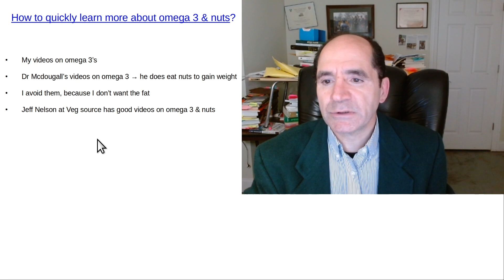What's fastest way to learn omega 3 & nuts?